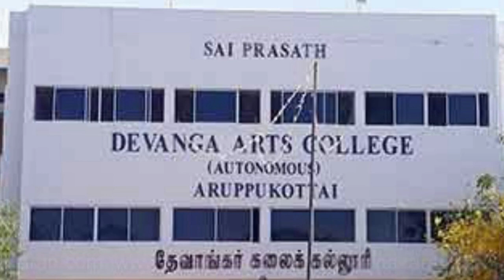நிர்மலாதேவியின் ரகசியங்களை வெளியிட்ட "சுஜா!" NIRMALADEVI SECRETS -SUJA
NIRMALADEVI SECRETS ANNOUNCED PROFESSOR MURUGAN"S WIFE SUJA.

BACKGROUND MUSIC THANKS TO YOUTUBE PARTNER.
THE PLACE INSIDE (PIANO INSTRUMENTAL)